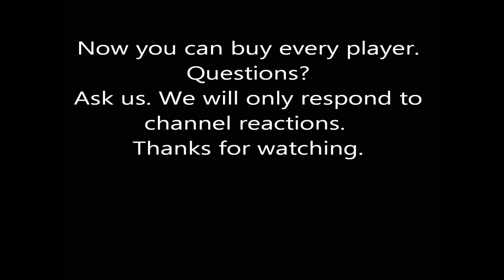Football Manager 2011 unlimited money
we are going teach how to get unlimited money on Football Manager 2011